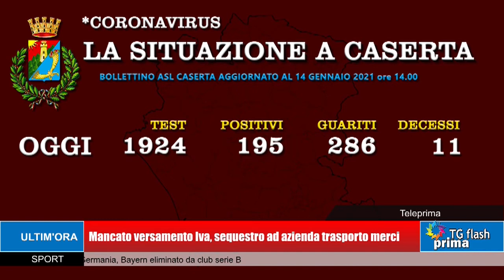TG Prima Flash Ore 18:00 (14-01-2021)